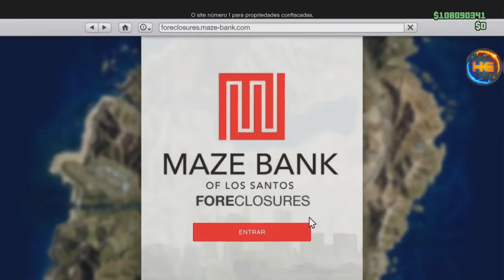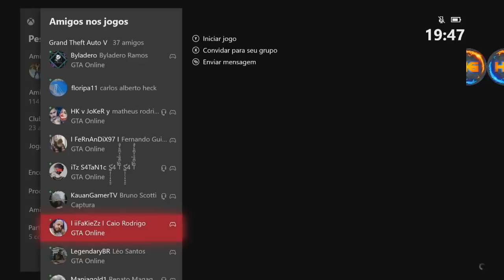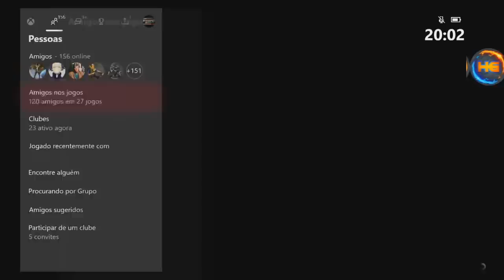**EXCLUSIVO** NOVO OBTENHA AGORA O SEU CARRINHO DO BUNKER FÁCIL FULL TUTORIAL GTA V ONLINE XB1&PS4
▬▬▬▬▬▬▬▬▬▬▬ஜ۩۞۩ஜ▬▬▬▬▬▬▬▬▬▬▬
FOUNDER
HERMANOS GAMER BR

Gamertag (Xbox One):

Hermanos mod
IIHERMANOSII   (TUDO MAIÚSCULO)
Hermanos Gamer1

 ID:PS4

PSN: Hermanos_games
PSN: xXHERMANOSXx-yt

• Modo diretor
• Trajes
• Dinheiro honesto
• Dicas
• Bugs

Canais parceiros